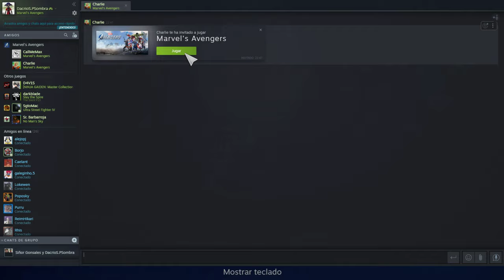Marvel's Avengers - Sector de Villano - Cubo Cósmico (Científica Suprema)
Haciendo la parte de historia y el farmeo más básico del evento del Cubo Cósmico.